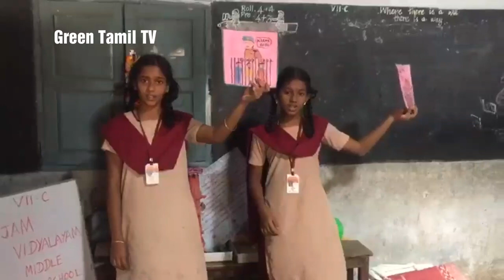STD - 7 , THIRD TERM , ENGLISH - GREATING SPACE TO BE HUMAN.